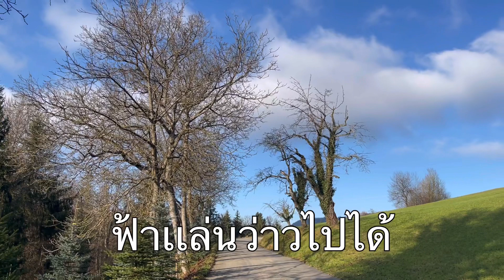Switzerland nature in winter